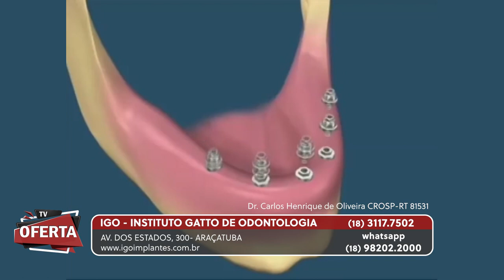IGO - INSTITUTO GATTO DE ODONTOLOGIA no TV Oferta